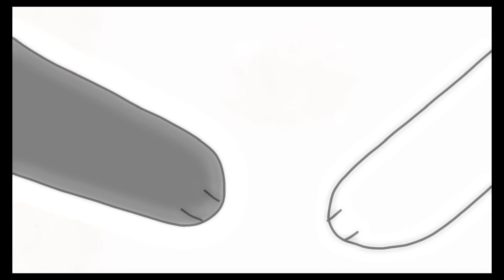Sneak peek what I’m working on can’t find a background for the meme part and messed up ( ship btw)